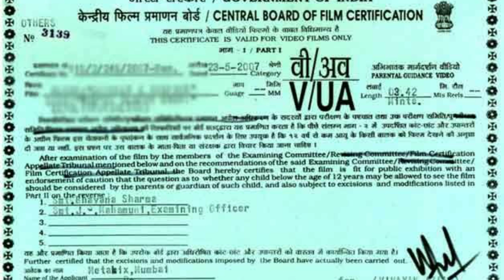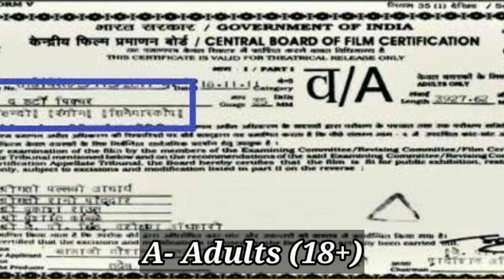Film/Movies ke shuruwat me yeh frame kyu dikhaya jata hai? Certification Explained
Why does a frame appears before starting of an India Movie? What does it really mean how we can predict the content of the movie by that frame?